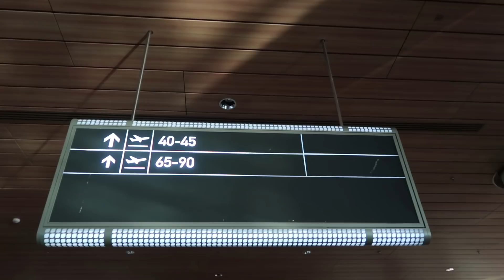Kolkata In A Day With KKR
602, Crest Mukta, Off Veera Desai Road, Above Hard Rock Cafe, Fun Cinema Lane, near Yash Raj Studio, Andheri West, Mumbai, Maharashtra 400053